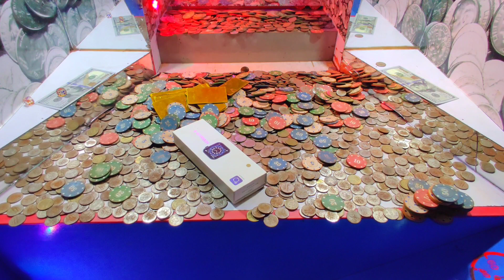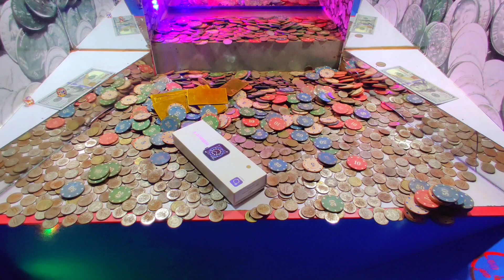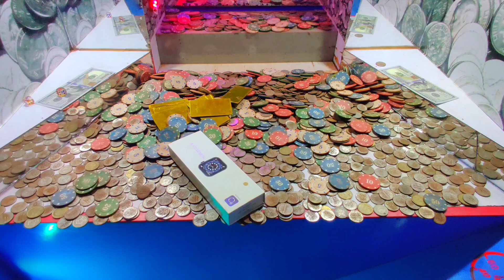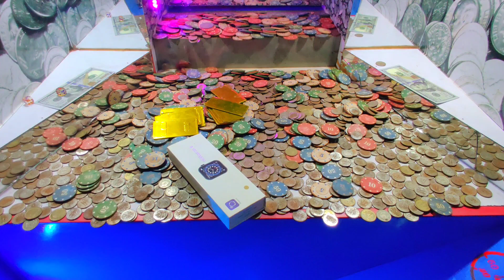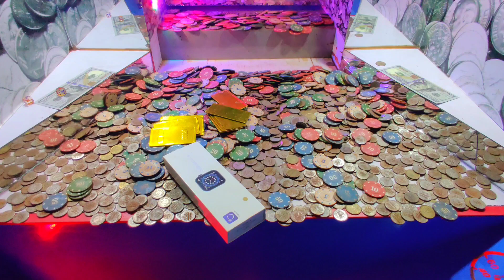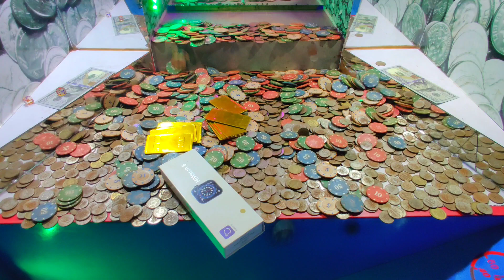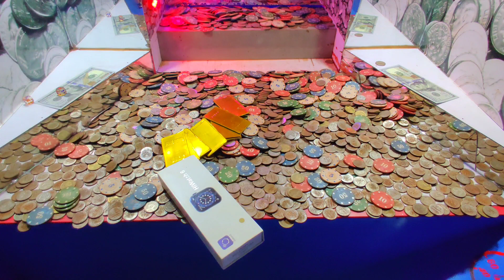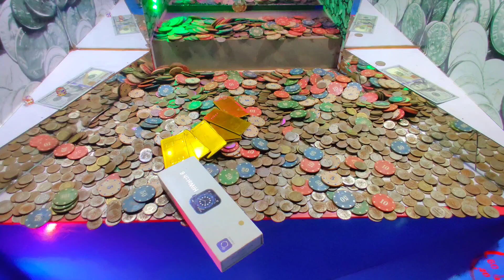BROKE THE CASINO RECORD! 1 QUARTER CHALLENGE, $130,000,000 BUY IN, HIGH RISK COIN PUSHER! (MUST SEE)